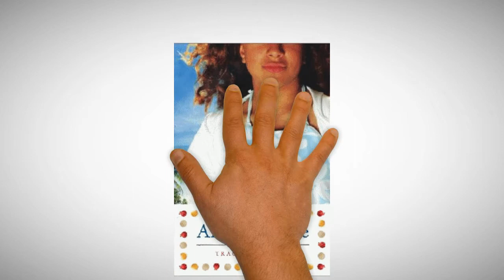Angel's Grace Trailer v2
Grace has always had wild red hair like no one else in her family and a birthmark on her shoulder that her mother told her was the mark of an angel. When Grace is sent from New York to spend the summer with her grandmother in Trinidad, she looks through the family album and discovers a blurred photograph of a stranger with a birthmark -- her birthmark -- and Grace is full of questions. No one is able to identify the man in the photo, and Grace is left with no choice but to find out who he is and what he might mean to her. What Grace does not know is that her search will lead to a discovery about herself and her family that she never could have imagined.